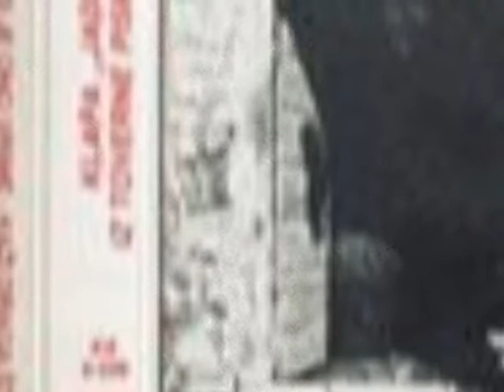Klapa Jadrija - Iz toverne pisma zvoni